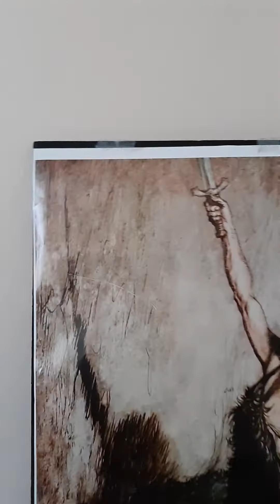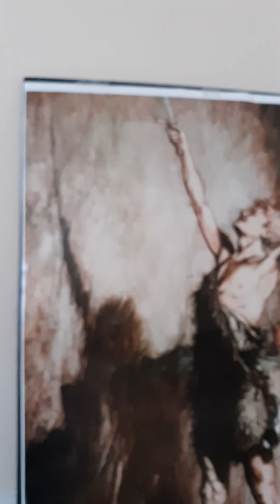Will and Imagination in Art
This is a little reflection on art philosophy while waiting for my next posts. Enjoy, and meditate on it!